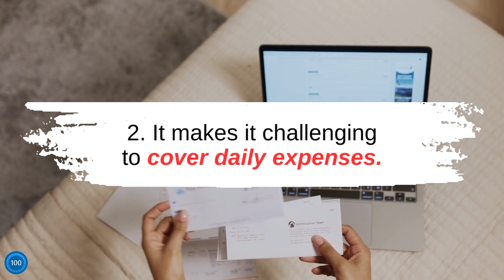5 Ways Your Debt is Hurting You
When you are worried about your debt or your money, you may have a difficult time concentrating or sleeping. If you are starting to notice these signs, you need to begin taking steps to get out of debt now.
About TimelyBills
TimelyBills money manager is a personal finance app that helps people Track spending, Stay within budget, Pay bills on time, and Grow more savings to achieve financial goals faster.
Come say, "Hi!" on social